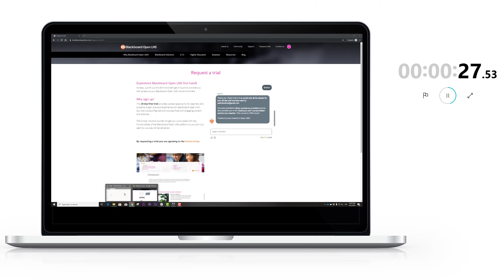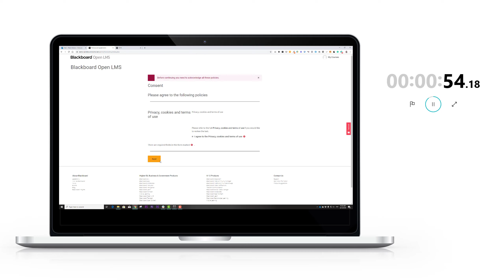Open LMS trials - faster than ever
Now you can try the Open LMS experience faster than ever!